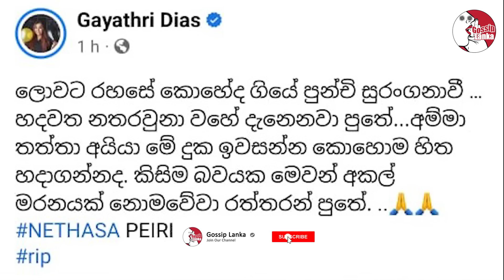මේ දුක කොහොම දරා ගන්නද |කොහොම හිත හදා ගන්නද| නිවන් සුව දුවේ | piumi Hansamali